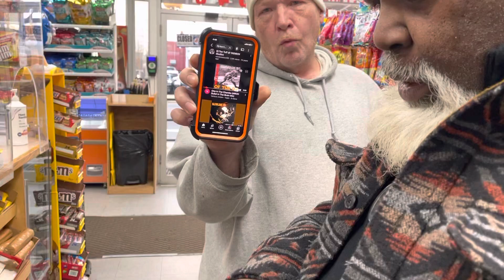Philly legend Dj Tootuff of the tuff crew talking new music hosted by Grizz and Devine